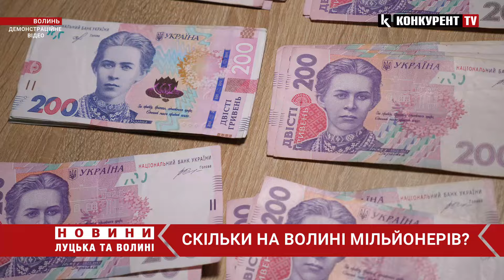💵 💵 💵Повідомили, скільки на Волині МІЛЬЙОНЕРІВ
У Державній податковій службі України повідомили телеканалу Конкурент TV, що станом на березень 2024 року за даними поданих декларацій відомо, що у Волинській області є 14 волинянин чиї доходи перевищують 1 мільйон гривень.